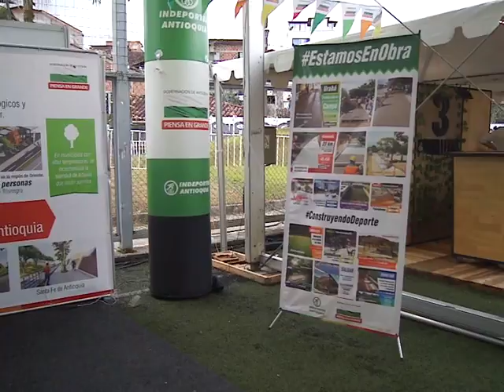Giro de rigo Plataforma para mostrar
Bienvenidos al Portal Informativo de Ciclismo y todas sus modalidades a nivel Municipal, Regional, Nacional e Internacional.